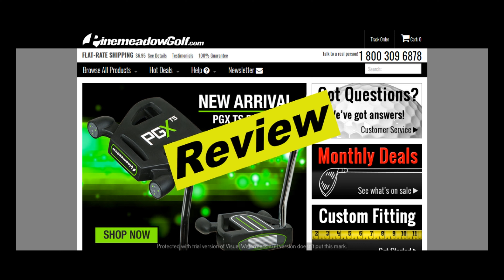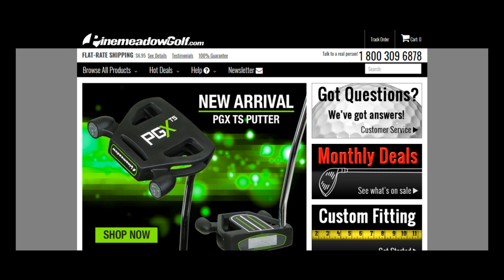Pinemeadow Golf Review | Real User Reviews of Pinemeadowgolf.com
Video script:
Hello everyone, today I will be reviewing Pinemeadow Golf. If you want to know if Pinemeadow Golf is good, then please watch this video till the end, also if you are looking to read real user reviews left by users who have experience with Pinemeadow Golf, then please checkout the first link in the description below, at the website - thecjreviews.com
000

Hello everyone, Pinemeadow Golf was launch on 4th, february, 1999. Currently, we don't have direct experience with Pinemeadow Golf, so, we would like to invite everyone to leave a comment about Pinemeadow Golf if you have experience with them on our website and also in the comment section below. By doing so, you will help everyone and let them know if they should do business with Pinemeadow Golf.
000

We havn't found any reviews yet for Pinemeadow Golf, if you would like to leave a review for Pinemeadow Golf, feel free to leave them on our website at thecjreviews.com or leave it in the comment section below. We hope you found this video useful and we thank you for co-operating with us by leaving your reviews.

000